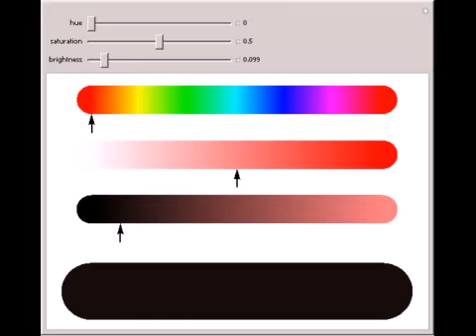Hue-Saturation-Brightness (HSB) Explorer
This Demonstration allows you to explore the world of color through the Hue-Saturation-Brightness (HSB) model. The HSB model is more intuitive than Red-Green-Blue (RGB) spaces?hue gives the basic color, saturation determines the amount of this color, an...

Contributed by: Jon Perry